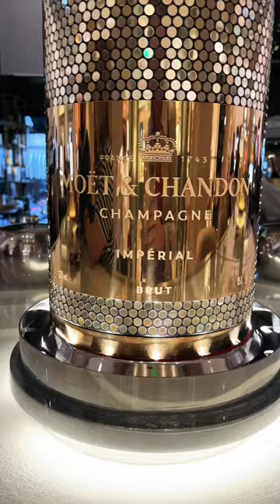Möet & Chandon Champagne Bar at Harrods, London